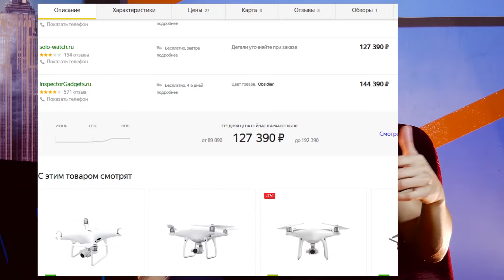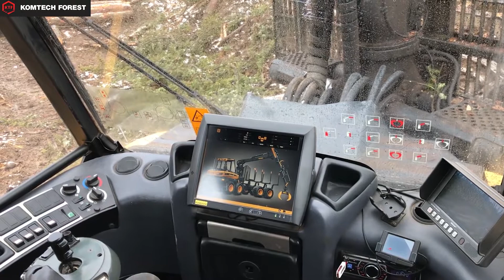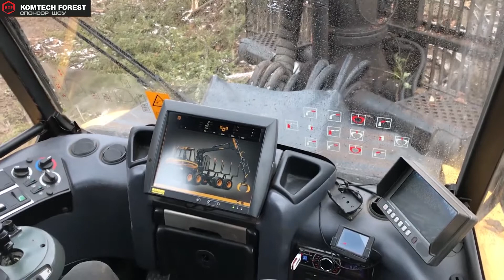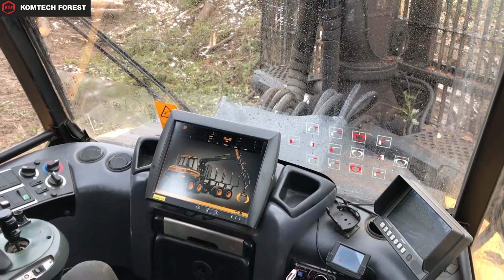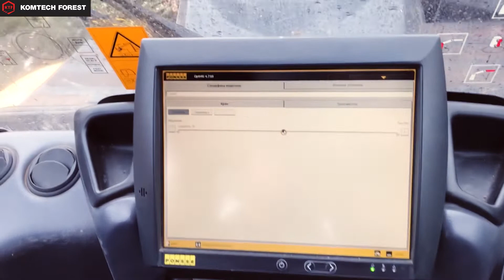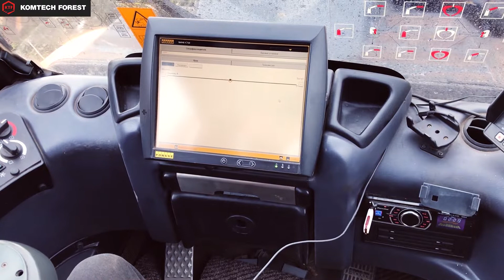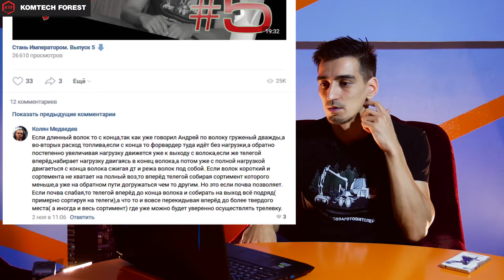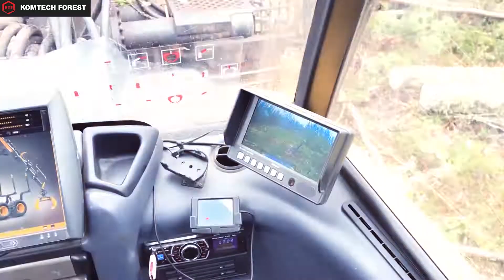Как работать на форвардере? 2 часть. Стань Императором.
Также, Вы можете приобрести их у меня лично, связавшись в ВК или ТГ.

"Обзор внутренностей одной из самых популярных в РФ х/г."